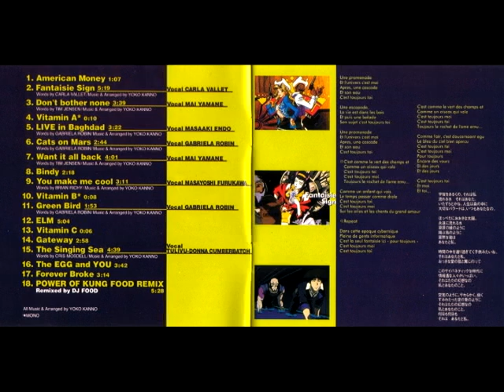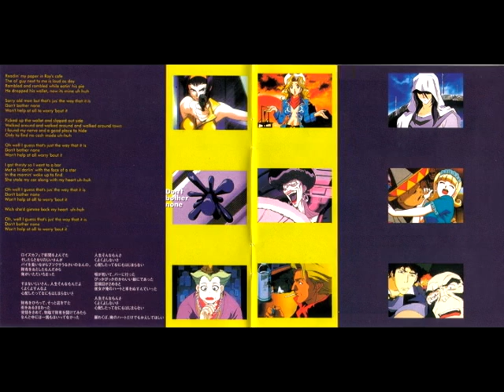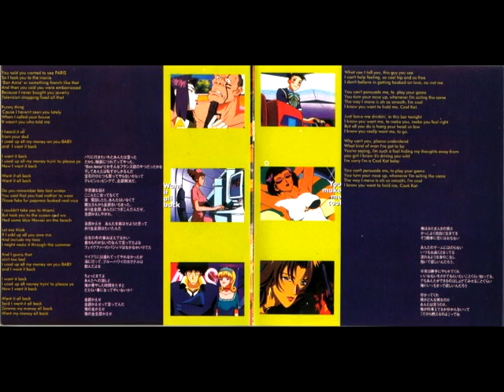Forever Broke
titulo: forever broke 17mo tema del album
artista: seatbelts
album: Cowboy Bebop OST II
fecha de lanzamiento:  21 de octubre de 1998